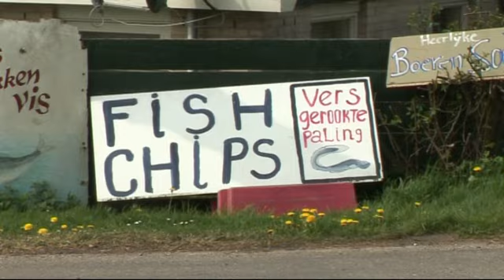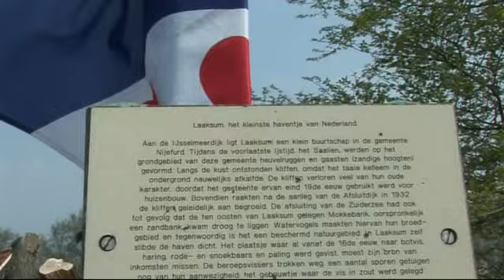Elfsteden wandeltocht Laaksum 2013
Wandelaars van de elfstedenwandeltocht  2013